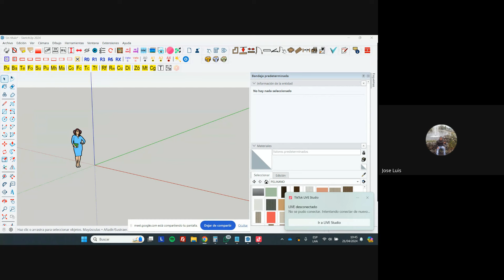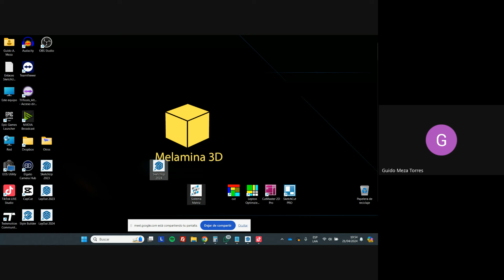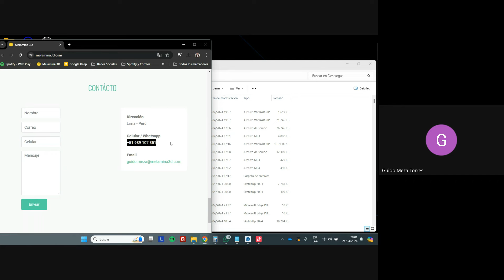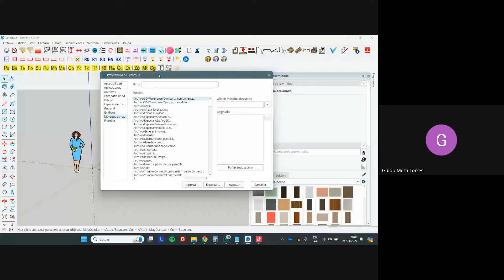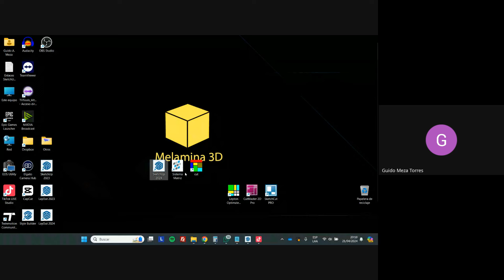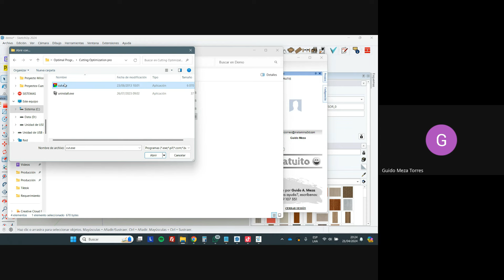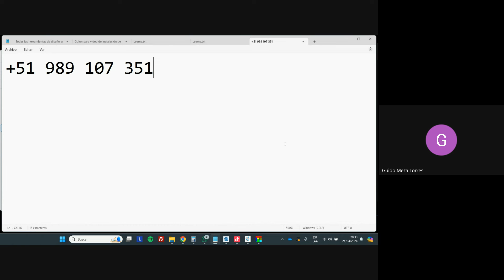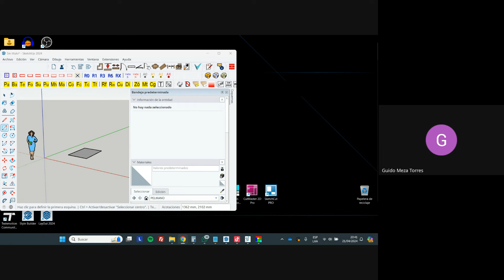Curso Gratuito Melamina 3D 2024 - Introducción al Diseño (Clase #1)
¡Diseña muebles de melamina como un profesional!
¿Te apasiona el diseño de interiores y quieres crear muebles de melamina personalizados? ¡Entonces este curso gratuito es para ti!

Aprenderás a utilizar SketchUp y Sistema Matriz, una herramienta exclusiva desarrollada por nuestra empresa, para diseñar y optimizar tus proyectos de melamina. Con Sistema Matriz podrás:

Despiezar automáticamente tus diseños en base a las medidas exactas.
Colocar cantos delgados y gruesos de forma rápida y sencilla.
Crear componentes con solo presionar la barra espaciadora.
Generar formatos de corte para una producción eficiente.
¿Qué te espera en este curso?

Aprenderás las bases del diseño de muebles de melamina.
Descubrirás las funciones esenciales de SketchUp.
Te familiarizarás con Sistema Matriz y sus herramientas.
Desarrollarás un proyecto de diseño completo, desde el concepto inicial hasta la generación de formatos de corte.
¿A quién está dirigido este curso?

Este curso es ideal para:

Aficionados al diseño de interiores que buscan aprender a crear sus propios muebles.
Carpinteros y ebanistas que desean optimizar sus procesos de producción.
Estudiantes de diseño que buscan ampliar sus conocimientos en el área de melamina.
¿Qué necesitas para empezar?

Una computadora con SketchUp instalado.
Descargar e instalar Sistema Matriz (¡Te daremos instrucciones en el curso!).
Disposición para aprender y poner en práctica lo aprendido.
¡No te pierdas esta oportunidad de aprender a diseñar muebles de melamina como un profesional!